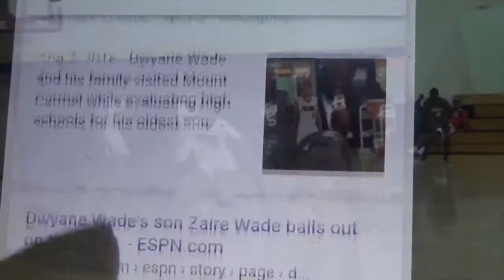Zaire Wade BALLIN OUTTA CONTROL just Like DWAYNE WADE!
About us:
23system is the premier video editing mixtapes company in the Milwaukee inner city area. Giving world wide exposure to local area athletes as well as local tournament and coaches. 23system was created to make it easier for coaches to scout players in Milwaukee without actually coming to Milwaukee.